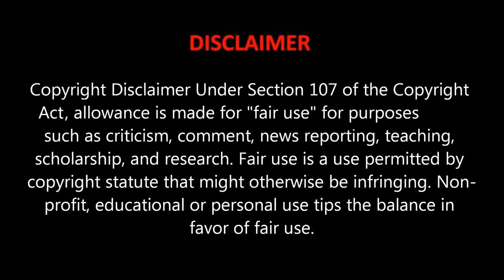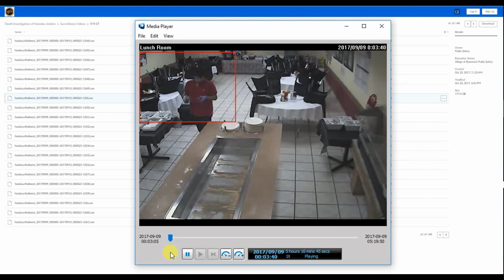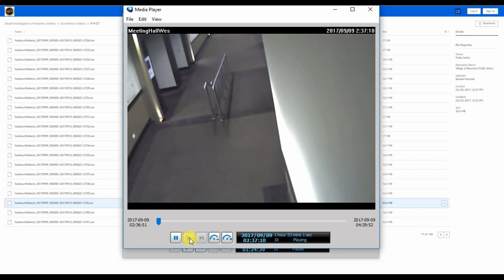Kenneka Jenkins - Say it aint so!!! The least expected (check)